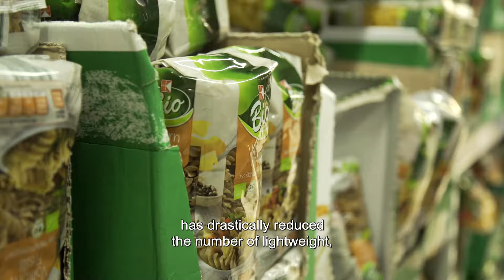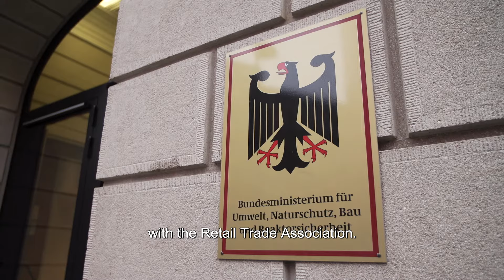Plastic bags – breaking the habit: German retailers’ commitment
Billions of plastic bags pass between retailers and customers each year. In Germany, the retail association has committed to drastically reduce their use by putting a price on bags.